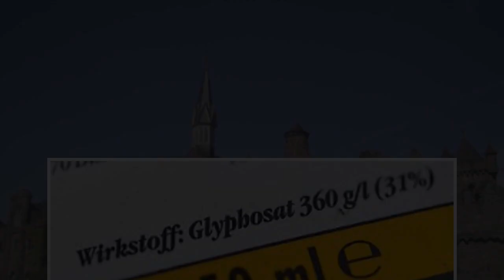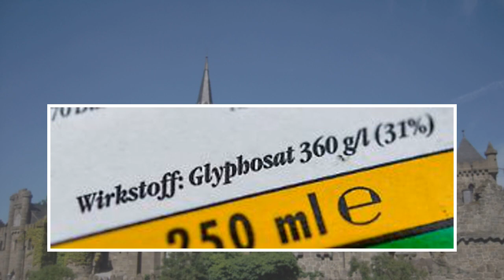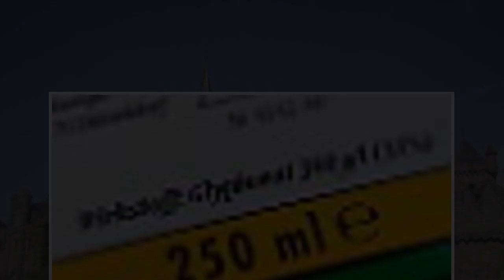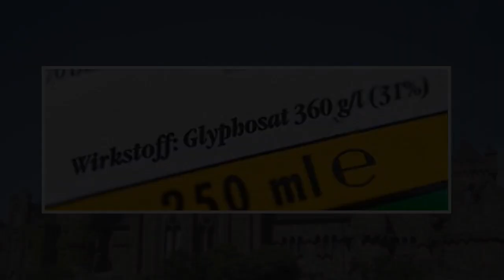Grüne wollen Schmidts Entlassung: Glyphosat - Gift für die Koalitionsgespräche? - n-tv.de